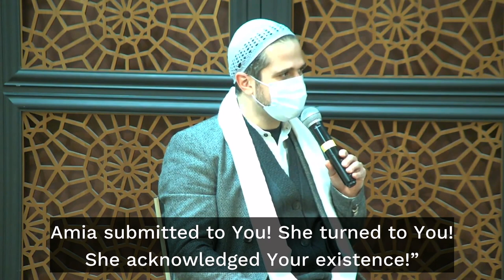Tiare' & Amia's Shahadahs (Declarations of Faith) | Sidi Mahdy Amine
Sisters Tiare' & Amia takes their Shahadah (Declaration of Faith) with Sidi Mahdy Amine.

This Shahadah took place on December 11, 2021 at Muslim Community Center - East Bay (MCC East Bay) in Pleasanton, California.

If you are a new Muslim in the San Francisco Bay Area who would like to receive updates from MCC for new Muslims, please